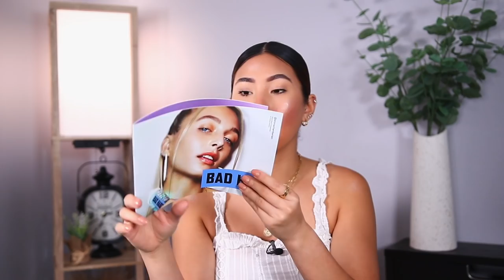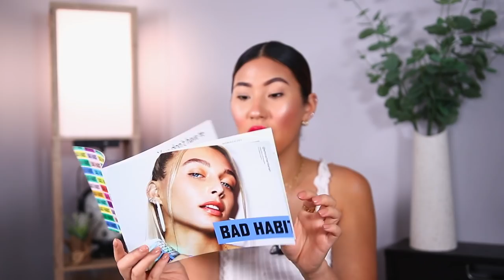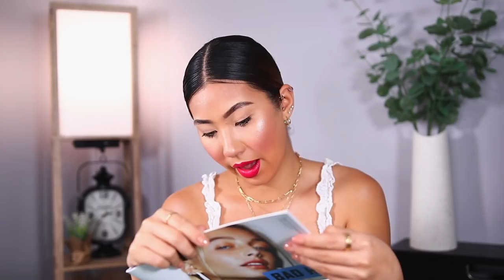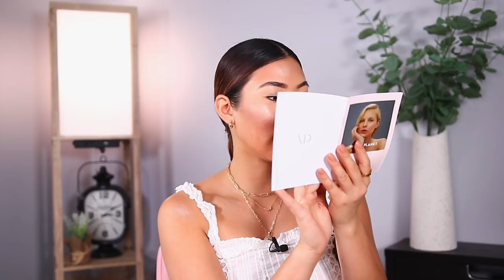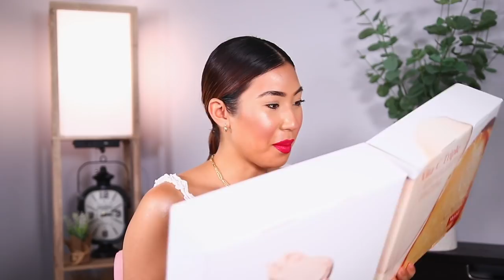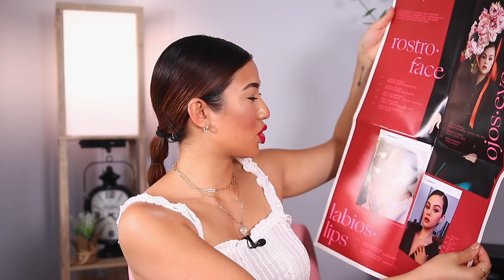ABRIENDO CAJITAS.. LLEGARON MUCHAS COSAS 😱